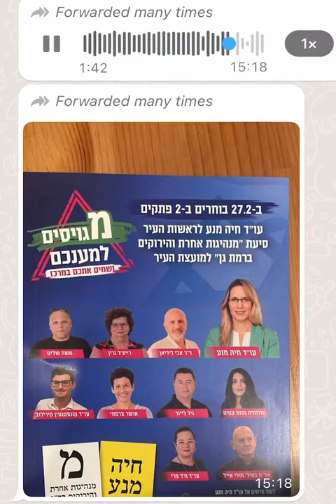שעת סיפור - מפגש עם עו"ד חיה מנע במעלית ברמת גן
פשוט מרתק.